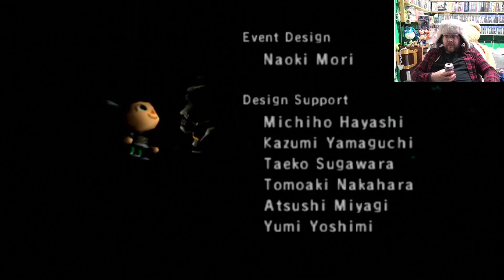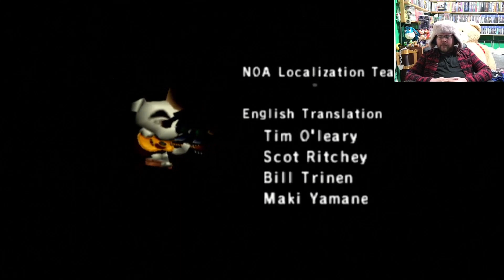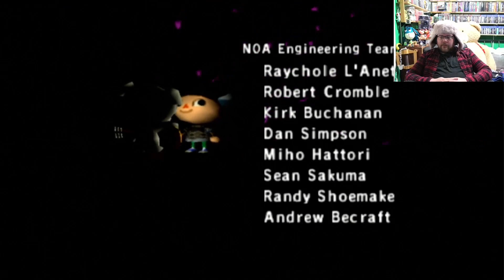Play it Again K. K.: Animal Crossing: Day 166: June 15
I remembered to talk to K.K. Slider and got another banger,